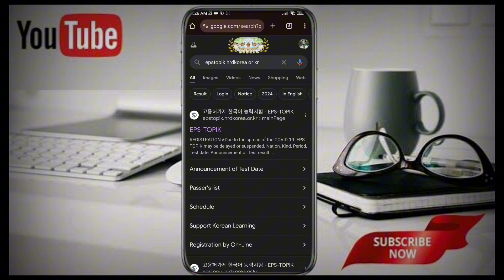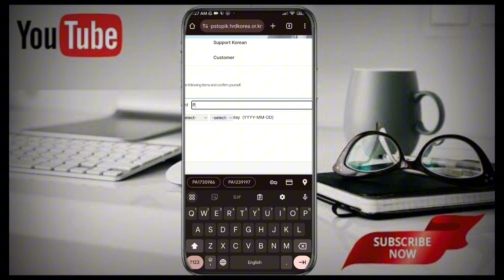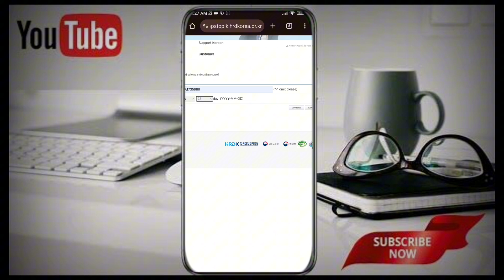how to check eps result 2024//manufacturer second shift result //eps results कसरी चेक गर्ने ❓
how to check eps result//manufacturer second shift result //eps results कसरी चेक गर्ने ❓

 Most Search 🔍

how to chack eps results
manufacturer results
topik
eps exam
korea
eps agriculture
korean language
2023 job notice
eps korean 2023
2024
eps topik 2024and 2023 nepal
eps topik 2024ra 2023 sinhala
eps form
eps topik 2023nepal
2023 eps estimate
south korea 2024
2023 eps exam date
eps korea 2025job notice
eps
korean
nepal
south korea
2023 korean vasa exam
south korea eps worker
kerja ke korea
ujian ke korea
eps topik exam technique
ujian bahasa korea
ujian
2025 exam date
@angal korean bhasa @한국에 생할하는기 남자 15 eps korea 2024
eps topik 2024eps korea exam
eps exam 2024 in nepal listening
eps topik agriculture
agriculture eps exam
eps agriculture exam date 2024
eps korea news 2025
korea working visa for nepali
korea ko form kasari barne
korea kasari jane
working visa from nepal
working visa
kailan ba ang ng eps exam sa 2024
korean working visa for nepali
कोरियन भाषा परीक्षा
eps exam date
korea job for nepali
cbt exam 2024
salary in korea for nepali
korea jana kati kharcha lagxa
korea student visa process
korea working visa from nepal
korea working visa from nepal salary
korea working visa from nepal 2024
cbt exam 2024 philippines
south korea exam registration
south korea eps exam
south korea language exam 2024
eps aspirants 2024
pbt
cbt exam
pinoy applicant in south korea as factory worker
kailan nga ba ang exam ng korean next year
saan kaya gaganapain ang exam ng korean sa 2024
may pbt na kaya na exan sa 2023
korean language exam applicanti
eps exam news 2023 fixed from korea 🇰🇷🇰🇷
2024 manufacture
2024 agriculture
2024 eps
korea nepal working visa
korea nepal
corea
korean meaning
eps nepal
कुन मा form भर्ने
manufacture
agriculture
eps news
eps topic course
listening
korean model question listening
listening eps topik model question
eps lesson 1
kirean listening practice
korean vasa class
korean vasa parikshya 2023
news
vasa parikshya
eps gwarko news